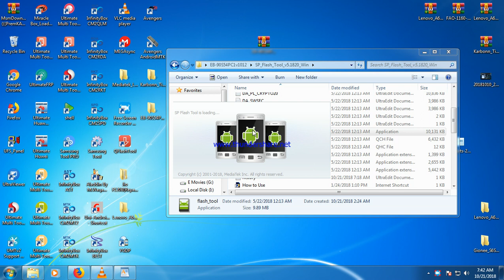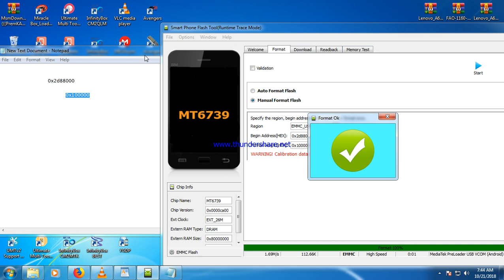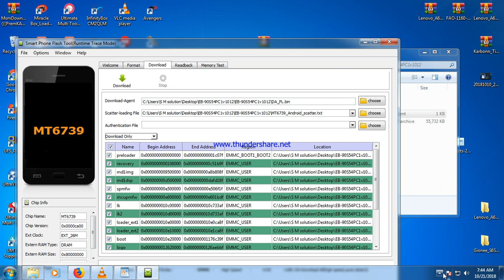PANASONIC P101 FRP SOLUTION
FORMANT adress       0x2d88000
                                        0x100000